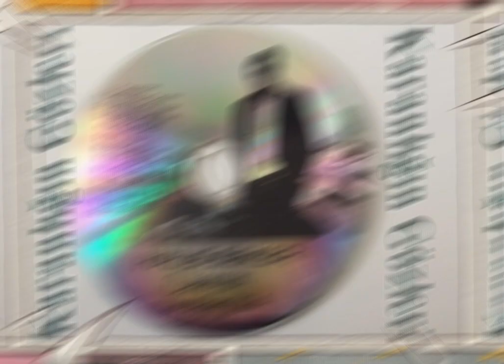Halis Şeker-YOLUNA CANIMI -Orjinal'den altyapı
Söz müzik Hikmet Kaymak
ENSTRÜMANTAL ALTYAPI KARAOKE